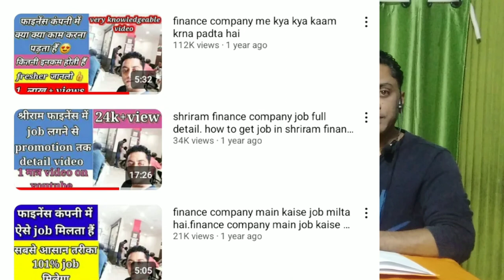my one subcribre complete मेरे एक subcriber complet.. how to grow in youtube.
my one subcribre complete